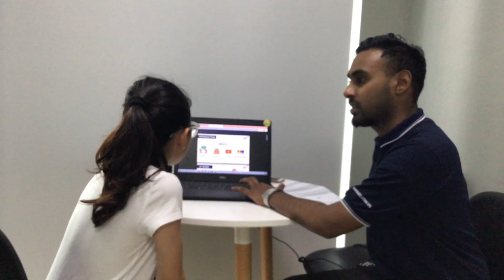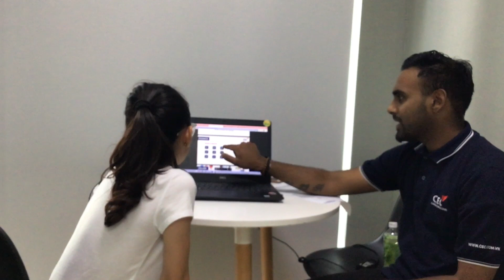CEC Timescity_TC-E2L-2201_Video Test 2_Dieu Anh